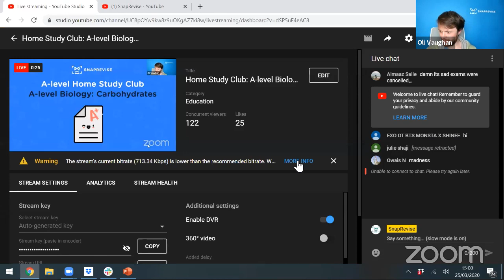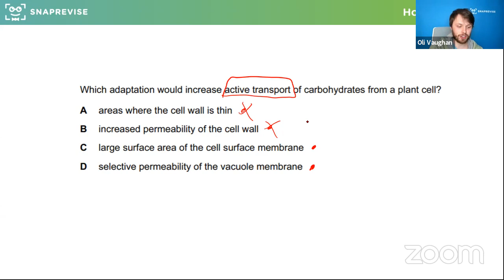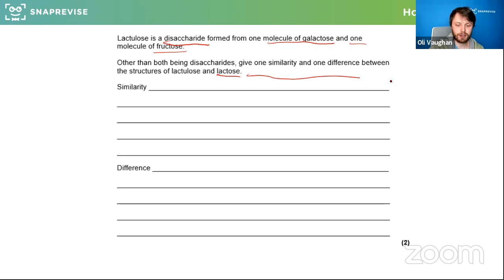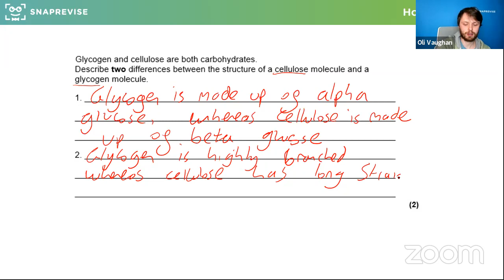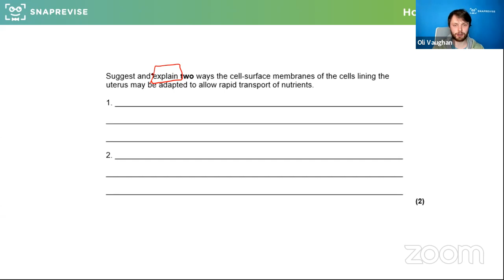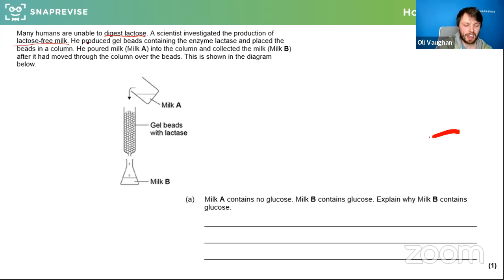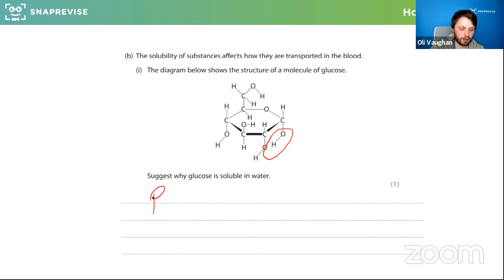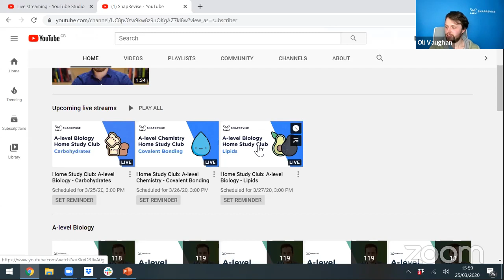Home Study Club: A-level Biology - Carbohydrates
Hosted by Oli V, our Head of Biology, in this webclass you’ll tackle questions together in a fun and interactive way on the topic Carbohydrates.